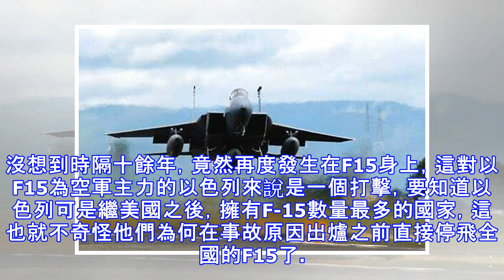空中傳出一聲巨響！F-15座艙蓋萬米高空脫落，導航員尖叫不斷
據以色列《國土報》（Haaretz）1月7日報道，1月2日，以色列空軍一架雙座型F-15戰鬥機在30000英尺高空飛行訓練時，發生非常罕見的駕駛艙蓋掉落事故，不過最後戰機還是成功緊急迫降，機組人員沒有大礙。目前事故原因正在調查之中，並且以色列表示，事故原因查明和問題解決之前，會停止空軍隊伍中所有F-15戰鬥機的訓練飛行。報道表明，山周三這架F-15從以色列中部的泰諾夫（Tel Nof）空軍基地起飛，執行訓練任務。不料在30000英尺的今晚米高空，機身忽然傳出一聲巨響，戰機系統沒有任何預先警示或意外情況的提醒，駕駛艙艙蓋突然掉落，機艙瞬間失壓，兩名機組人員時間暴露在零下45攝氏度的嚴寒和時速高達...